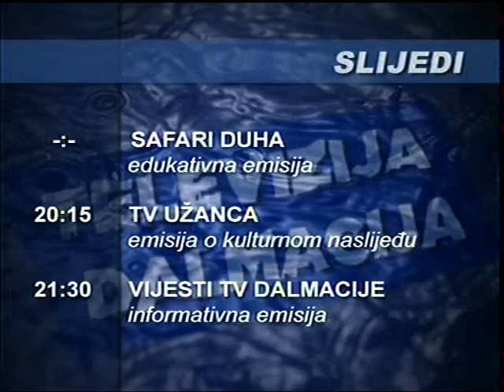Boris Škifić (SD, 3.5.2011.) 1.